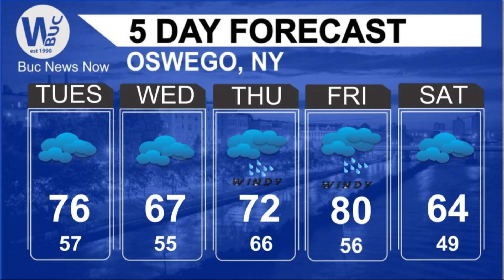BNN Sept 18, 2018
WBUC's Morning Show